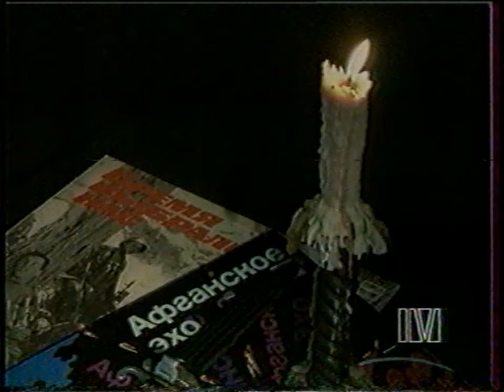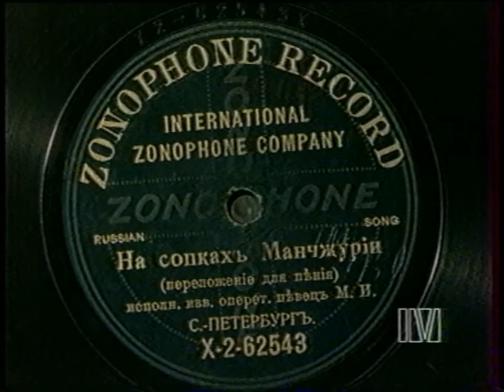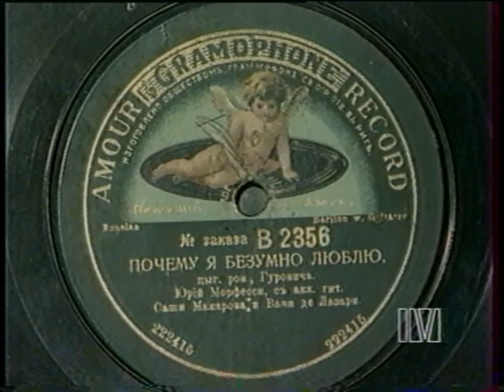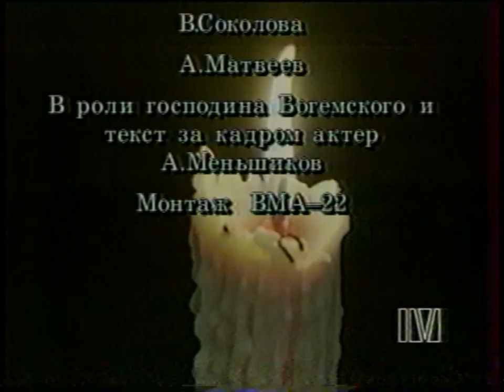Афганское эхо (РТР 1993 г.).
Творческое объединение "Ковчег". Передача "Звезды на "78".
РТР 1993 год.
Видео из архива Игоря Морозова, оцифровка - Петр Трубецкой.